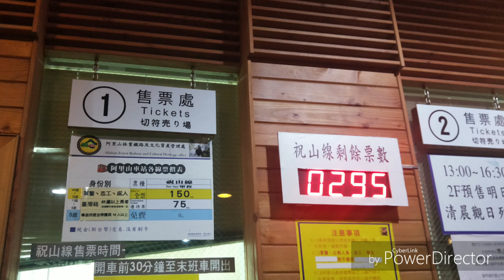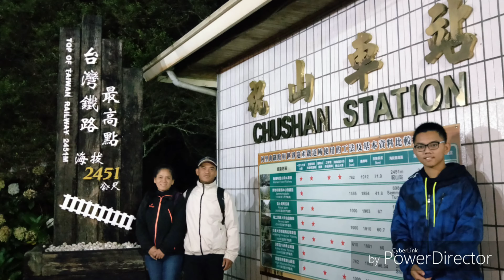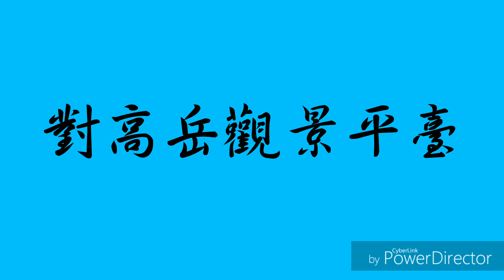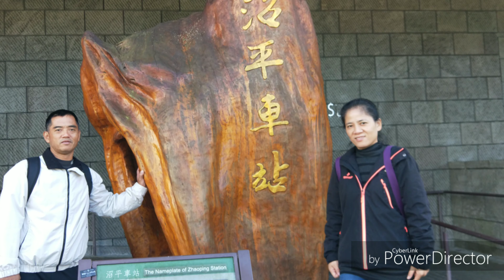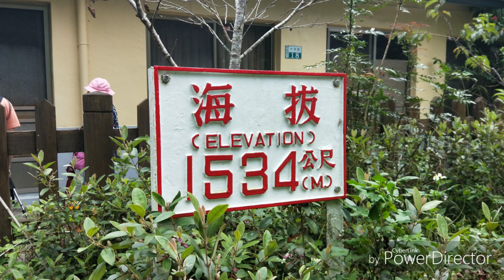阿里山森林鐵路之旅